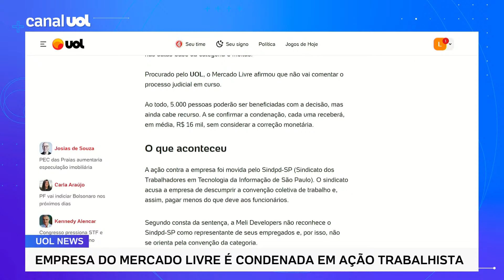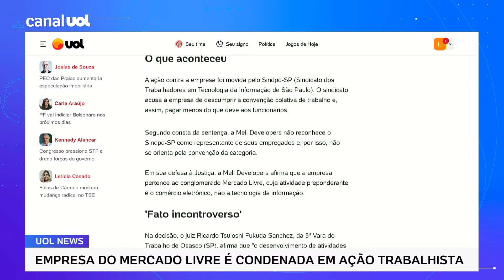Empresa do Mercado Livre é condenada em ação trabalhista de R$ 80 milhões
O Tribunal Regional do Trabalho da 2ª Região, em São Paulo, condenou na segunda-feira (3) a Meli Developers, empresa de tecnologia da informação do Mercado Livre, a indenizar em R$ 80 milhões empregados e ex-empregados por horas extras e diferencial de adicional noturno não pagos, além de aplicação de reajustes salariais nas datas-base da categoria e multas.